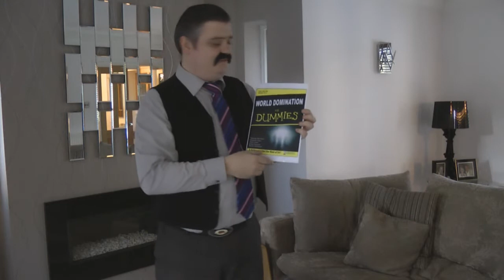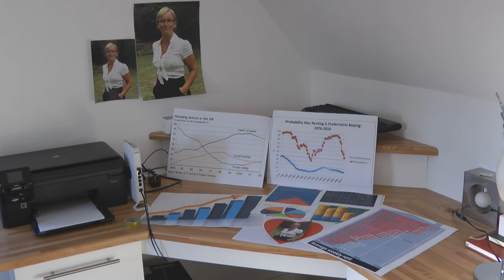Blundells Through the Keyhole, Peter Lee